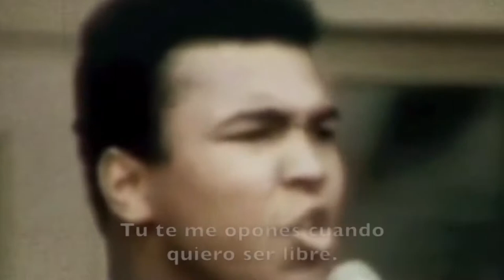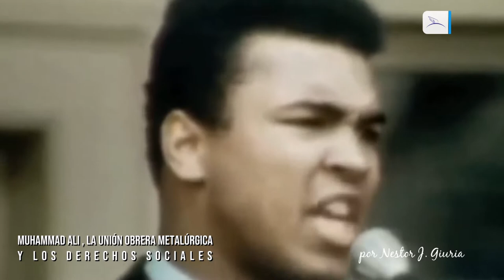Muhamad Ali la UOM y los derechos sociales.-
Presentación de material fílmico, fotográfico y comentarios de “Muhammad Alí, su relación con Argentina, la UOM y los derechos sociales”, a cargo de Néstor Giuria, presidente del Círculo Amigos del Boxeo

23 de octubre, celebraremos el Día del Boxeador Santafesino, jornada que fue establecida por la Ley 13.586 sancionada por la Legislatura provincial.
Paras ello, nuestro Sindicato preparó una serie de actividades que se desarrollarán en la Escuela de Boxeo Mercantil, ubicada en la esquina de Corrientes y Tucumán.